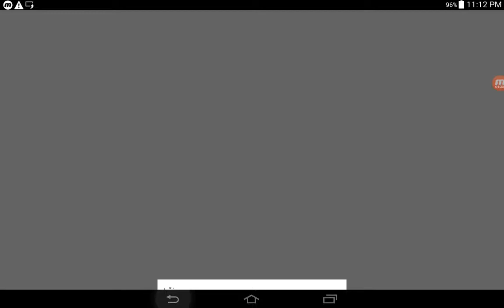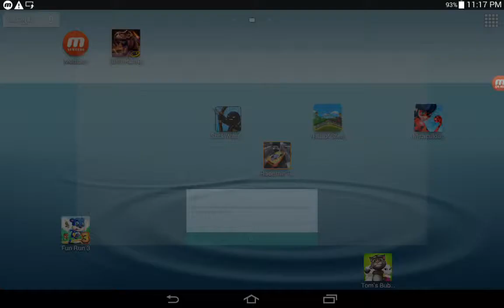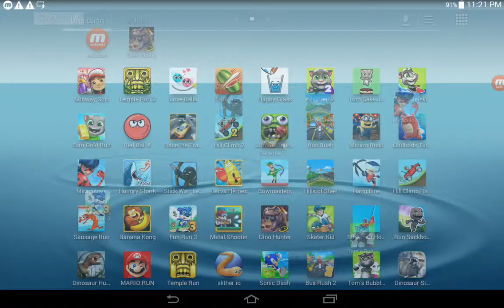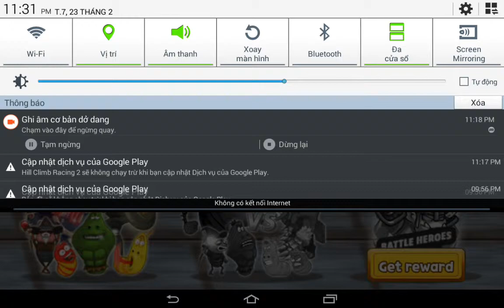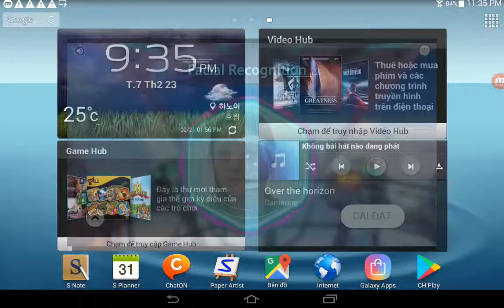Race The Traffic,Hill Climb 2,Zombie Tsunami,Stick War Legary,Larva Heroes,Bowmasters | Game For Kid